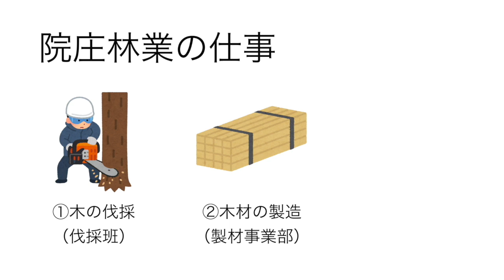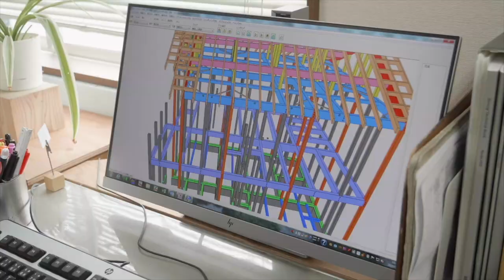院庄林業の木材がどのように建つの？ ※再投稿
【WEBインターンシップの申込み】

岡山県北の工務店　院庄林業住宅株式会社